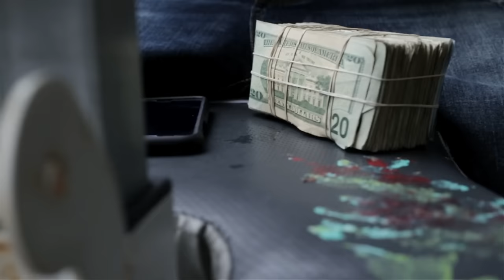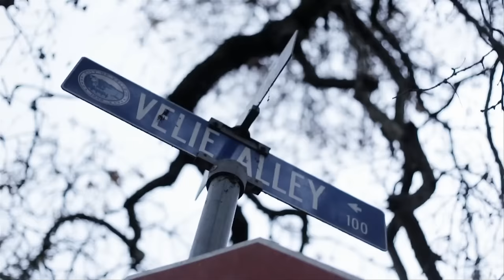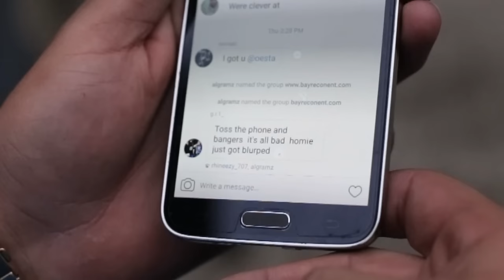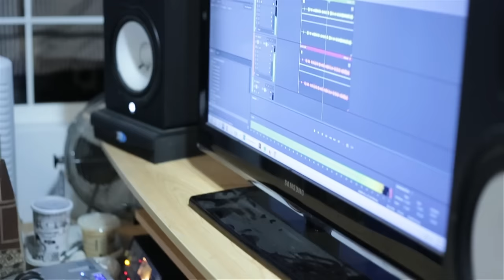West Vallejo Tunes - Living It (Official Music Video) || Dir. By Dope Scorsese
WORLDSTAR HIPHOP EXCLUSIVE
ft. West Vallejo Tunes